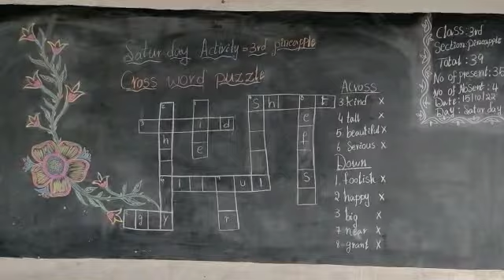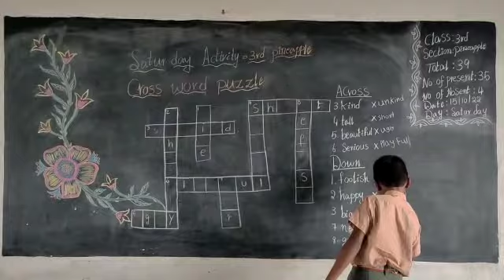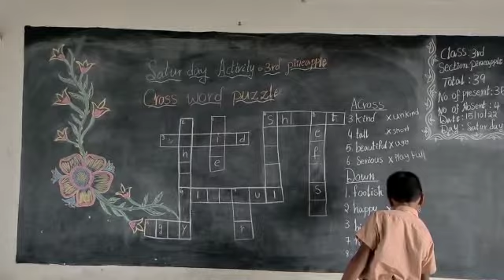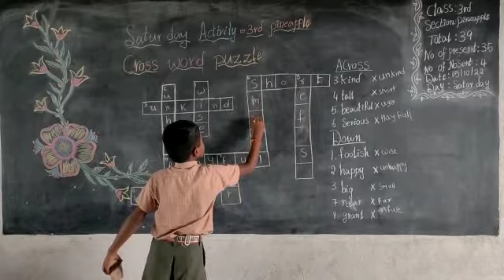Saturday Activity By 3rd Cls